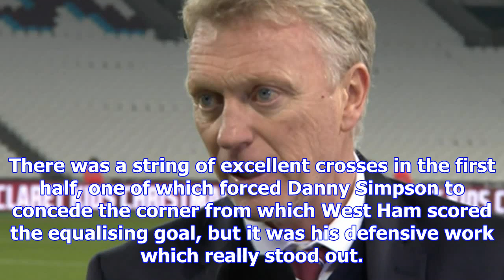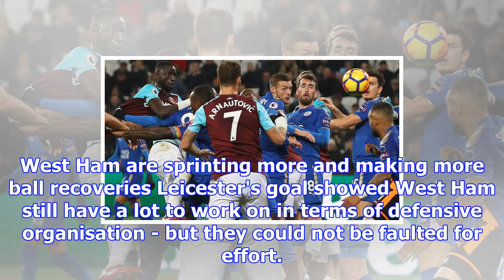​​​​​​​west ham 1-1 leicester: were there positive signs for david moyes?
David Moyes speaks to Andy Carroll at the London Stadium West Ham were held to a 1-1 draw by Leicest...